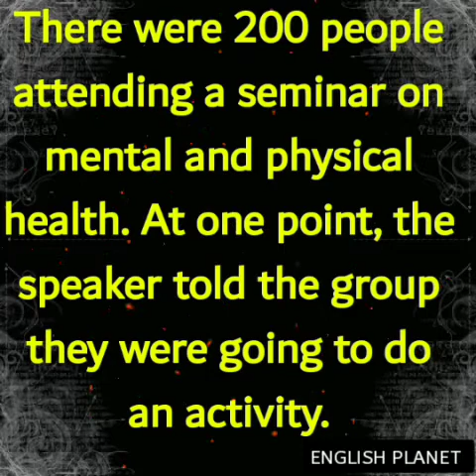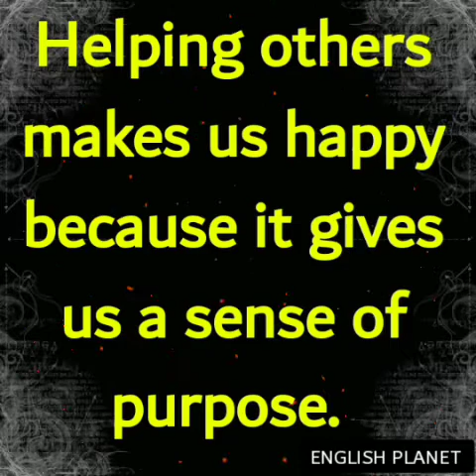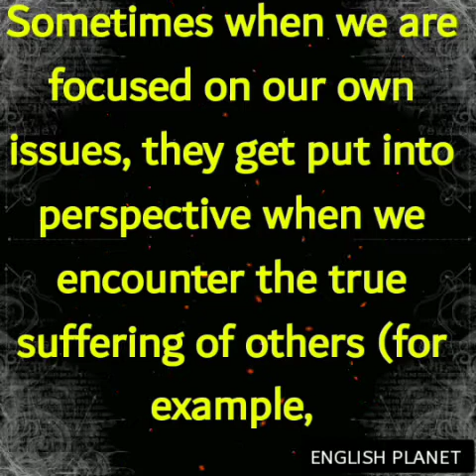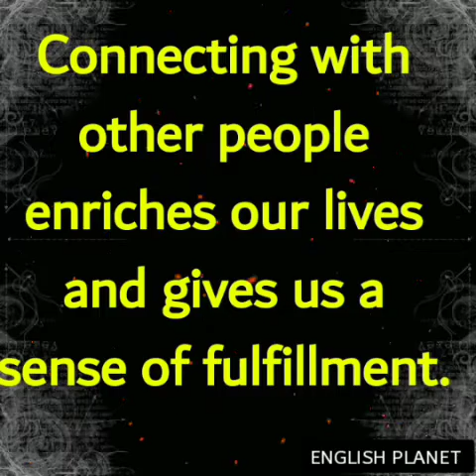SEEKING HAPPINESS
There were 200 people attending a seminar on mental and physical health. At one point, the speaker told the group they were going to do an activity. He gave each attendee one balloon and told them to write their name on it. Then, the balloons were collected and moved into a very small room.

The participants were then asked to go into the other room and were given 2 minutes to find their balloon.

It was chaos. People were searching frantically for their balloon, pushing each other and running into one another while they grabbed a balloon, looked at it, and inevitably tossed it to the side.

At the end of the 2 minutes, no one had found the balloon that had their name on it.

Then, the speaker asked the participants to go back in the room and pick up one balloon at random, look at the name, and return it to its owner. Within minutes, everyone had been reunited with their original balloon.

The speaker then told the group, “This is what it’s like when people are frantically searching for their own happiness in life. People push others aside to get the things that they want that they believe will bring them happiness. However, our happiness actually lies in helping other people and working together as a community.”

Our happiness actually lies in helping other people and working together as a community.

The Moral:

You will get your happiness if you help other people find theirs. The Dalai Lama says, “If you want to be happy, practice compassion.”

Helping others makes us happy because it gives us a sense of purpose.

Helping others brings us happiness for three reasons:

Diversion: When you worry less about your own needs–in this case, finding your own balloon–the stress of that hunt decreases. Taking your focus away from the fact that you can’t find your own balloon lets you divert your attention away from your own problem. The feeling of compassion replaces the feeling of need.

Perspective: Having concern for other people helps us remember that we are all facing similar problems in life–no matter what the individual severity of the issue is. Sometimes when we are focused on our own issues, they get put into perspective when we encounter the true suffering of others (for example, bereavement or a severe disability). It’s easy to then realize the excess amount of attention we’ve been giving our own problems. Having compassion helps us put our problems into perspective.

Connection: Connecting with others by helping them  can bring happiness into your life. Humans are social beings that need to have positive connections with other people in order to be happy. Connecting with other people enriches our lives and gives us a sense of fulfillment.